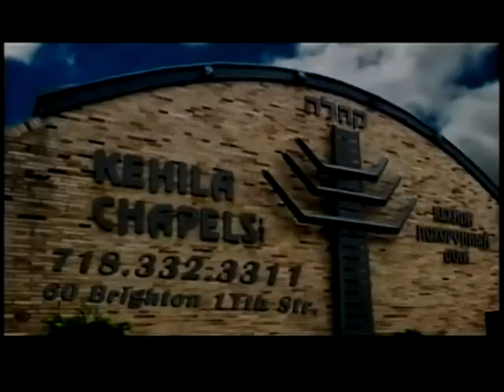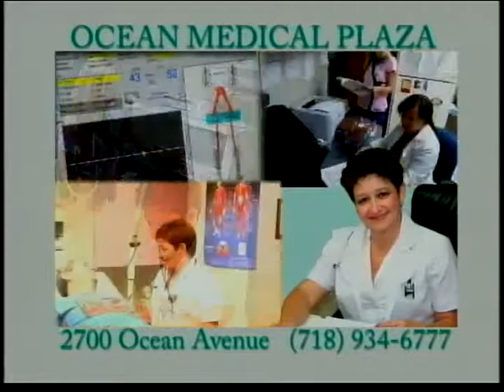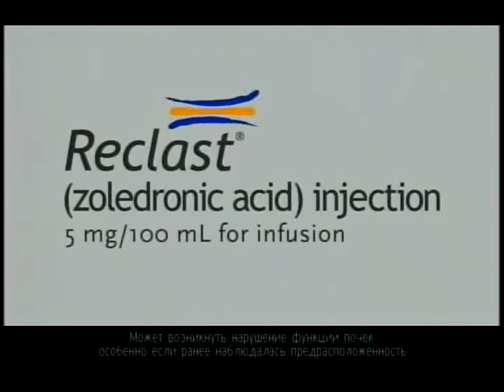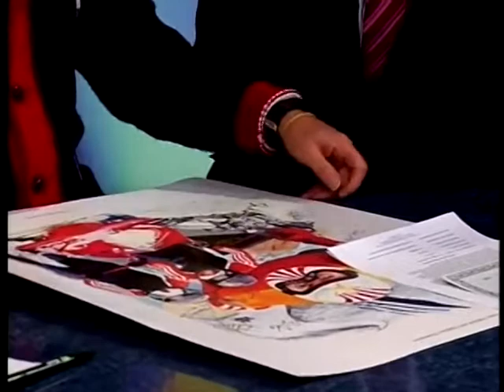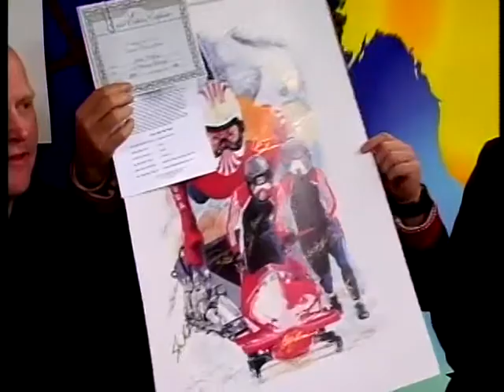BORIS TENZER WITH LENNY KASTEN, DARRIN STEELE, ALEX GREENBERG & PAVEL KAPELNIKOV (December 19, 2011)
2011 * LENNY KASTEN * SPORT * DARRIN STEELE * ALEX GREENBERG * PAVEL KAPELNIKOV *
LENNY KASTEN is the national team manager for USA Bobsled & Skeleton;
PAVEL KAPELNIKOV, GlobalForwarding.com; Principal at Chelsea Holdings Company, Chelsea Financial Group; Sponsor of US National team;
DARRIN STEELE, CEO of the U.S. Bobsled & Skeleton Federation;